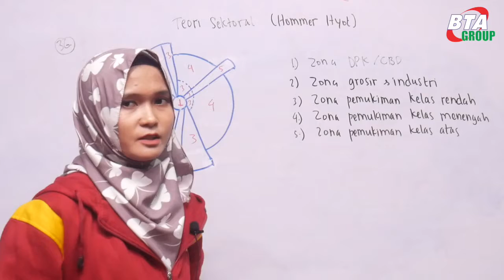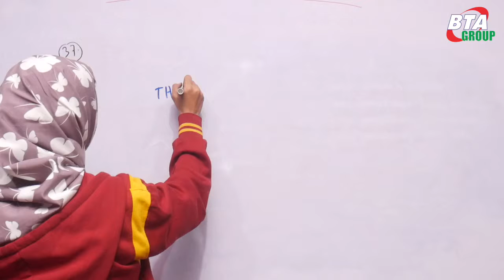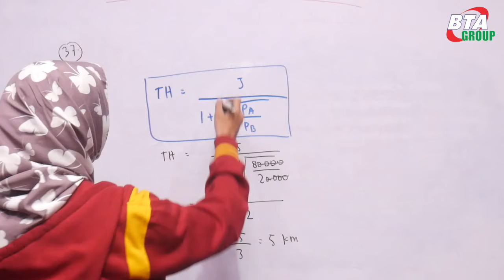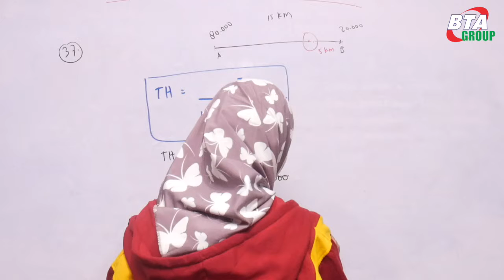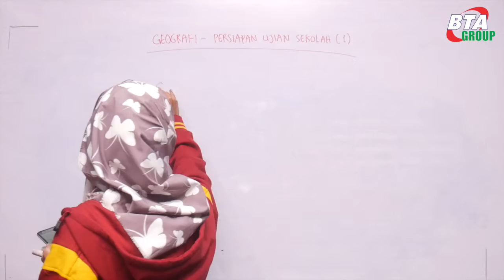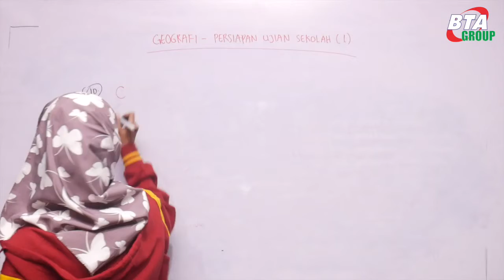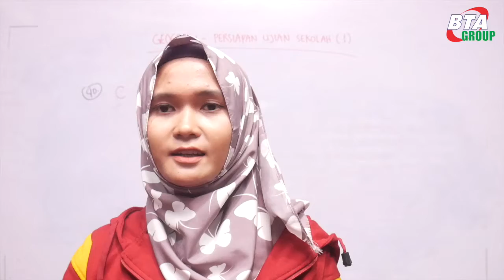PERSIAPAN PAS 1 GEO NO 36-40